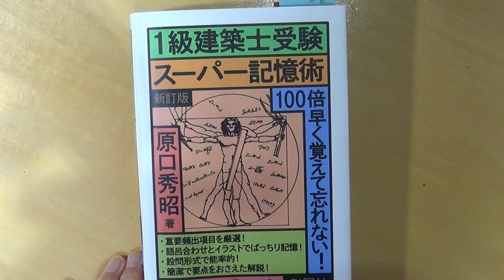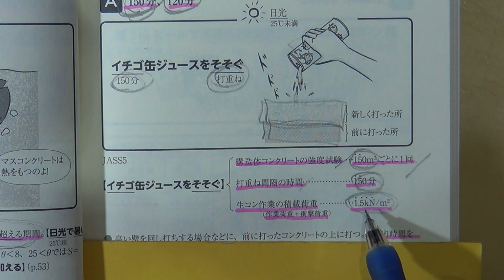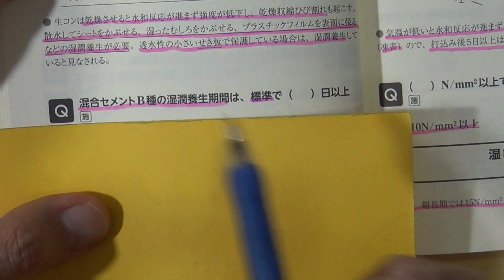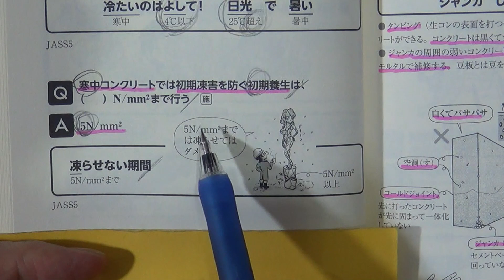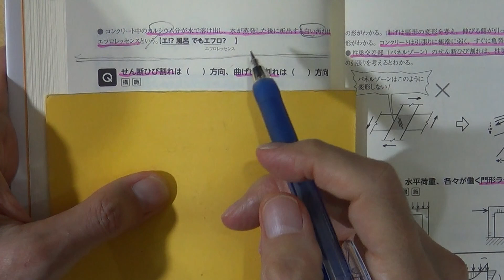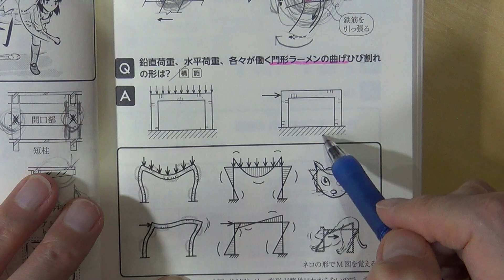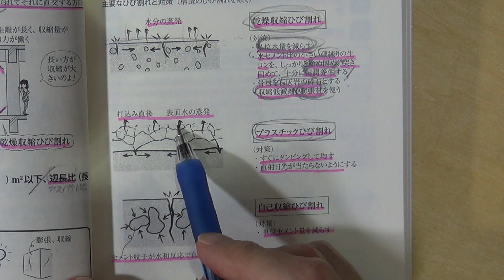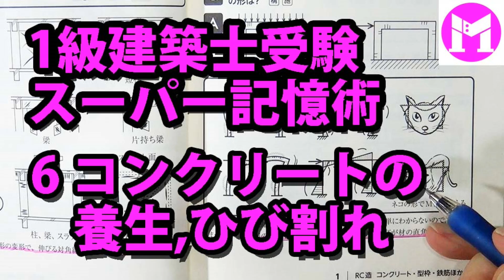1級建築士スーパー記憶術6 コンクリートの養生、ひび割れ形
暑中コンクリート、寒中コンクリート、輸送管の呼び径、打重ね時間、棒状振動機（バイブレータ）、湿潤養生期間、湿潤養生温度、初期凍害を防ぐ初期養生、平坦さ、ジャンカ（豆板）、空洞、コールドジョイント、砂すじ、せん断ひび割れ、曲げひび割れ、鉛直荷重による曲げひび割れ、水平荷重による曲げひび割れ、乾燥収縮ひび割れ、誘発目地、プラスチックひび割れ、自己収縮ひび割れ、温度ひび割れ、アルカリ骨材反応による亀甲状ひび割れの記憶術についてお話します。
1級建築士受験スーパー記憶術の動画リスト
2級建築士スーパー記憶術の動画リスト→2級建築士スーパー記憶術の動画リスト